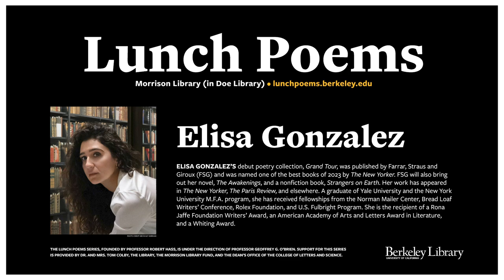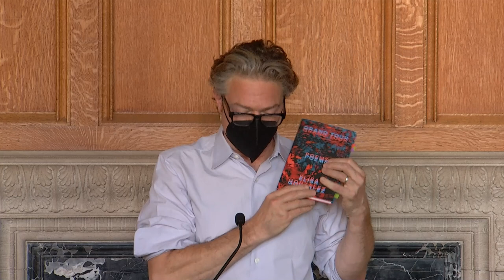Lunch Poems - Elisa Gonzalez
Elisa Gonzalez’s debut poetry collection, Grand Tour, was published by Farrar, Straus and Giroux (FSG) and named one of the best books of 2023 by The New Yorker. FSG will also bring out her novel, The Awakenings, and a nonfiction book, Strangers on Earth. Her work has appeared in The New Yorker, The Paris Review, and elsewhere. A graduate of Yale University and the New York University M.F.A. program, she has received fellowships from the Norman Mailer Center, Bread Loaf Writers’ Conference, Rolex Foundation, and U.S. Fulbright Program. She is the recipient of a Rona Jaffe Foundation Writers’ Award, an American Academy of Arts and Letters Award in Literature, and a Whiting Award.